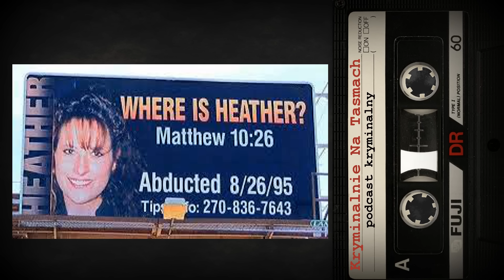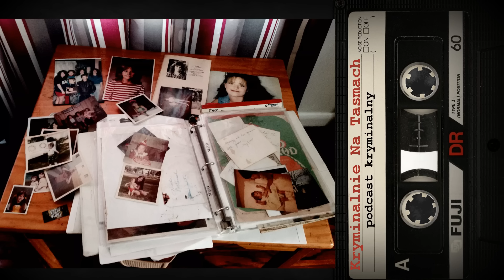Zaginięcie Heather Teague | podcast kryminalny | Kryminalnie Na Taśmach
26 sierpnia 1995r 23-letnia Heather Teague wybiera się nad rzekę Ohio. Jedzie do miejsca zwanego Newburgh beach w stanie Kentucky, zatrzymuje się z dala od innych plażowiczów - w ustronnym miejscu przy lesie. Jest sama. Albo Tak jej się przynajmniej wydaje. Nie wie że tak naprawdę obserwują ją dwie pary oczu.
Jedne po drugiej stronie rzeki - już w stanie Indiana i drugie, z lasu tuż za nią.
Co przydarzyło się Heather?

Uwaga spoiler!
Sprawa Heather Teague pozostaje niewyjaśniona.

Film ma charakter dokumentalny, historia jest oparta na faktach.